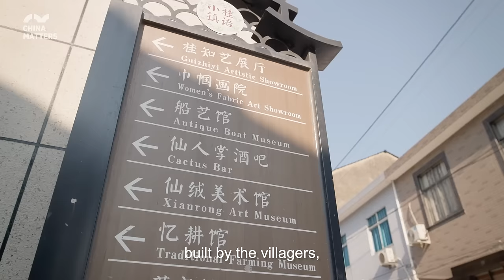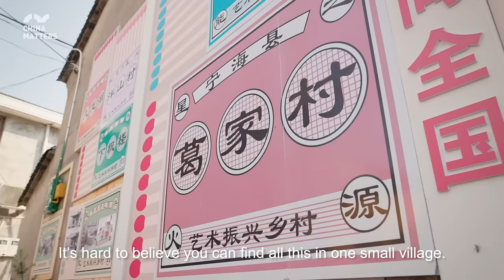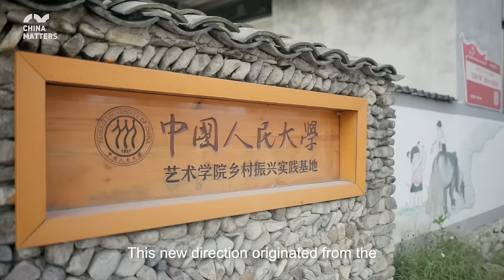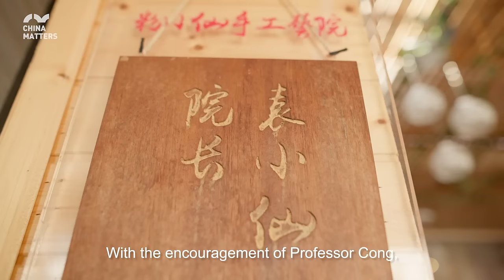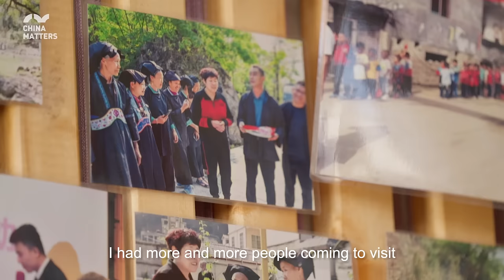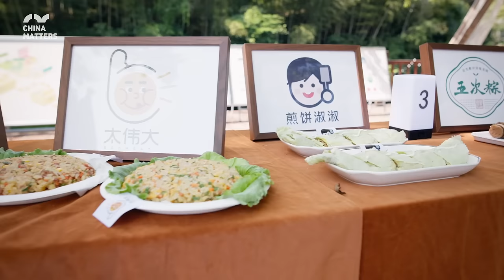How does an ancient Chinese village repaint by art?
Gejia village, located in a remote mountainous area of Ningbo, Eastern China's Zhejiang Province, was once a small, underdeveloped village largely devoid of any industry. But a campaign called "rural revitalization through art" makes a big difference of this village.

In this video, Italian host Rachele Longhi travels to Gejia village to find out how locals' lives are changed by the campaign in just three years.